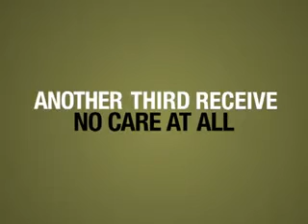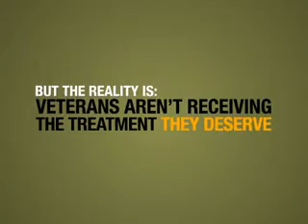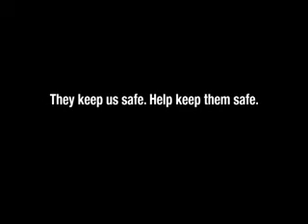Army Media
Donate to the troops deployed overseas through Reap Grow Prosper, LLC today